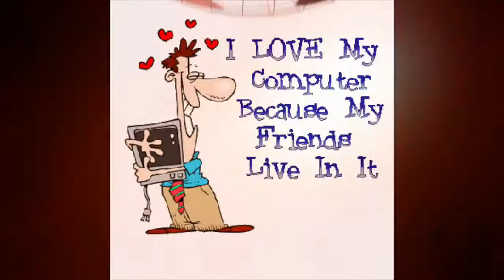2CH Bob Rogers & Zoe Campbell - Computers for Seniors Sydney 2016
Bob Rogers the 5th Beatle from 2CH 1170 speaks with Zoe Campbell about Computers for Seniors and how Zoe can help Seniors and Technophobic people make friends with their computers. Call Zoe today 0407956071